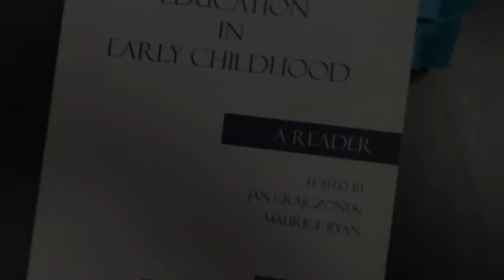EDRE524 SPIRITUAL AND RELIGIOUS